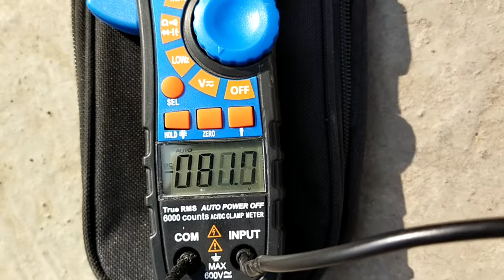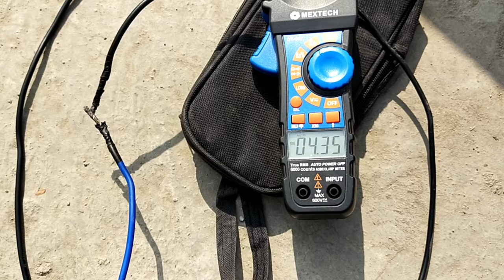Short circuit of four panels || How to check short circuit current of solar panel ?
short circuit of panel
short circuit of four panel
current of four panel
current measure of solar panel
how to check current of solar panel